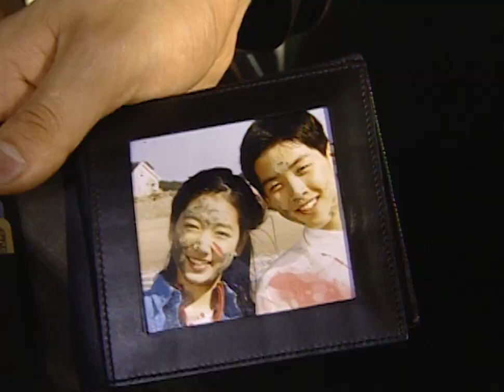전형적인 재벌 2세와 캔디의 러브스토리 [천국의 계단] 2회 본격 여주인공 개고생 드라마 by 소환행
사랑은_돌아오는거야 그래서 여주인공 기억 언제 찾는다구요..?

기억나니..? 당신의 기억을 소환 합니다.

추억의 드라마를 누구보다 빨리 보고싶다면!?
좋아요❤️, 구독버튼🚨, 알림버튼🔔 잊지 말고 눌러주세요 ♡